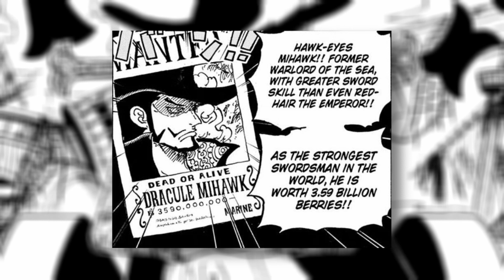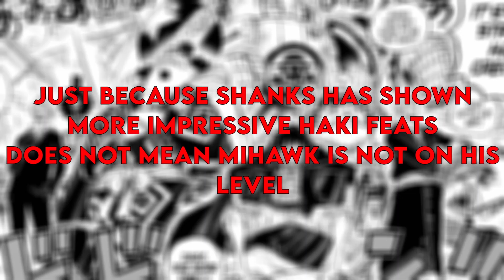Can Mihawk Actually Beat Shanks?